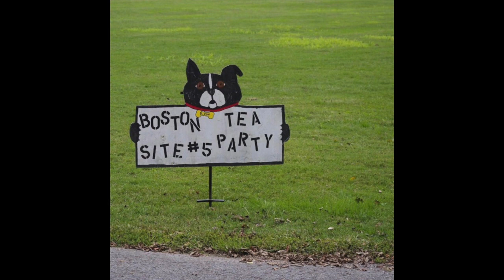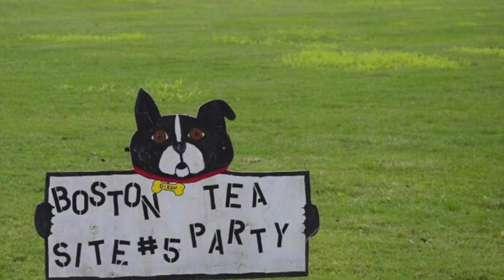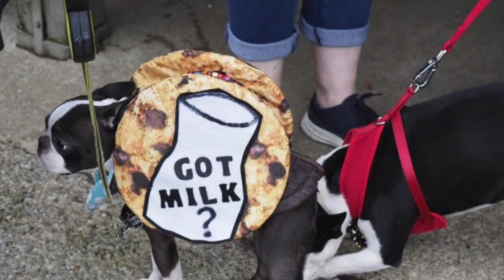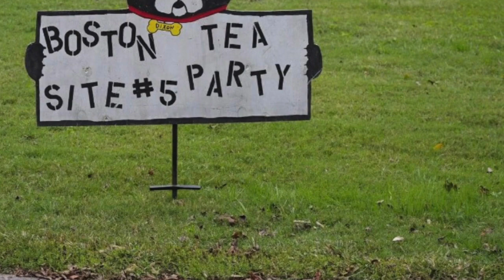Southern Cross Boston Terrier Rescue Interview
Want To Adopt Or Foster A Boston Terrier? A Rescue Tells All
Are you thinking about adopting a Boston Terrier? Or would you like to become a foster parent for dogs?

In today’s podcast, I interview Tara Abston with the Southern Cross Boston Terrier Rescue.

Southern Cross Boston Terrier Rescue is headquartered in Tennessee but serves more than a dozen states when it comes to rescuing Boston’s.

The rescue is a 501 (c) 3 charity and has been in operation since 2005. In 2019 alone the rescue saved 82 Boston Terriers.

Topics Covered In The Interview
~Who is the Southern Cross Boston Terrier Rescue
~How to foster a Boston Terrier
~How to adopt a Boston Terrier

Boston Terrier Society’s Favorites

Food

Grooming

Health

Comfort

Basics